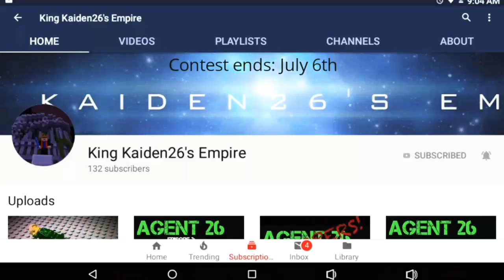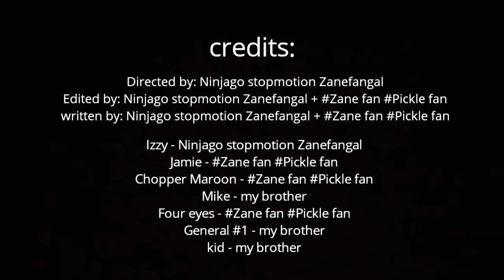Ninjago: The Icy Truth - King Kaiden26's Empire (100 sub) contest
Hey everyone! :)

I know this isn't very good, but I was panicking and rushing to get something done for the contest! Thank you for the invitation to the contest Kaiden! :)

The writing to this wasn't done well, I just threw everything together in a rush. That's why a lot of the details in the animation and setting, were done very poorly.
I didn't have any ideas or the time to come up with anything real spectacular, so I kind of just went through and didn't even bother to redo any of the clips/scenes in it either.
The more I was working on this and seeing the result of it, the more I lost motivation to continue it, but I got too far into it to just stop and do something else, so I forced myself to get it finished, or at least decent enough to post. (While I doubt this is.)

credits:

Izzy/Flower - Ninjago stopmotion Zanefangal
Jamie - Zane fan Pickle fan (Jamie)
Chopper Maroon - Zane fan Pickle fan (Jamie)
Four eyes - Zane fan Pickle fan (Jamie)
General #1 - Mike (My younger brother)
kid - Jack (My youngest brother)

by: David Bulla